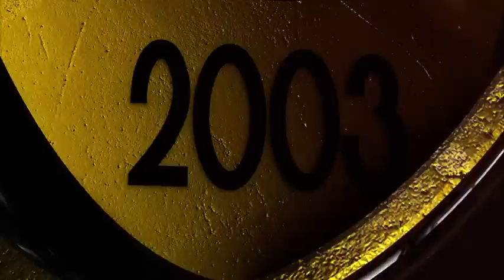"РУХ" (ВИННИКИ-ЛЬВІВ) - "ГІРНИК-СПОРТ" (ГОРІШНІ ПЛАВНІ)| АНОНС МАТЧУ